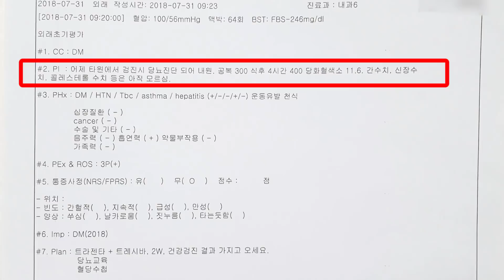당뇨 증상부터 진단까지! 마녀와 야수의 당뇨이야기 1편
안녕하세요 마녀와 야수의 당뇨생활입니다.
오늘은 궁금해하시는분들이 많아서 야수가 당뇨병을 진단받기까지의 이야기를 담았습니다 ^^

1편 당뇨 증상부터 진단까지
2편 인슐린에서 단약까지

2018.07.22---건강검진 공복 혈당 306
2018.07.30---재검 당화혈색소 11.9, 점심식전 혈당 400
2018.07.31---트라젠타 + 트레시바 (2주 처방) // 점심 식후 2시간 혈당 515
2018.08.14---인슐린(트레시바) 중단 // 제미메트 50/1000mg, 크레스토정 5mg (1달 처방)
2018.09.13---당뇨약 감량 // 다이아벡스알정 1000mg, 크레스토정 5mg (2달 처방)
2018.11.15---당화혈색소 5.8 // 다이아벡스엑스알서방정 500mg, 크레스토정 5mg (2달 처방)
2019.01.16---다음 검사 확인 후 약 중단고려 // 다이아벡스엑스알서방정 500mg, 크레스토정 5mg (2달 처방)
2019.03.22---당화혈색소 6.0, 당뇨약 단약 // 크레스토정 5mg
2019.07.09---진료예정